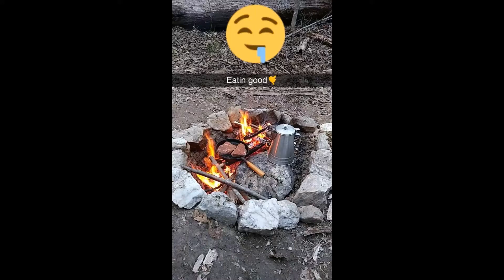Throwback to Spring Break and Fishing Highlights 2019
Fishing was decent this year, check it out!